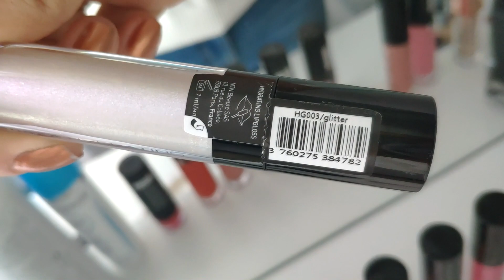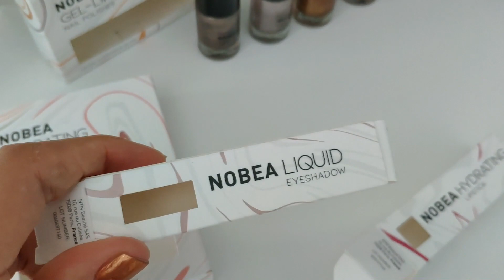Великий огляд блисків для губ Nobea. Тіні, помада і лаки від Нобеа на NOTINO.ua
Сегодня у меня обзор блесков для губ Nobea, а также, помады, теней и лаков Нобеа, которые я приобретала на сайте

1. Набор увлажняющих блесков для губ NOBEA Day-to-Day4*7 мл

2.  Набор блесков для губ с виниловым эффектом NOBEA Colourful 4*7 мл

3. Жидкие тени для век NOBEA Metal оттенок 03

4. Набор лаков для ногтей NOBEA Metal 4*6 мл

5. Увлажняющая помада NOBEA Colourful оттенок Hot Pink

Привет! Меня зовут Юля. На своем канале я рассказываю про уход за волосами и как отрастить длинные волосы, делаю обзоры косметики и делюсь уходом за собой, демонстрирую различные покупки, поднимаю темы похудения, правильного питания и занятий спортом, делюсь обзорами косметики. Мой девиз: "Всегда развиваться и становиться сегодня лучше, чем была вчера". Самая главная задача моего канала - вдохновлять вас, мои дорогие зрители! Надеюсь, каждый отыщет свою любимую тему и разделит со мной мой маленький мир на YouTube, где я экспериментирую, делюсь находками и полезными советами!